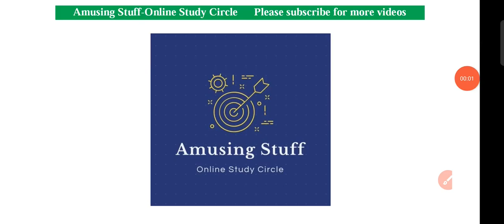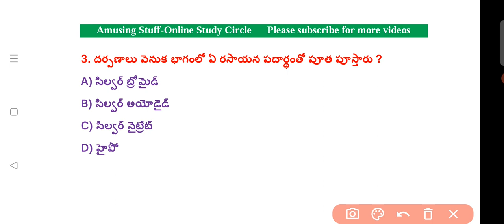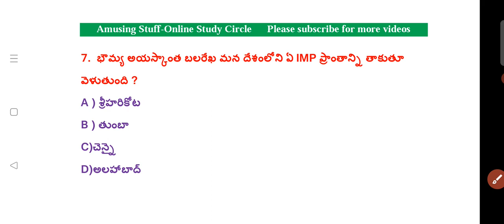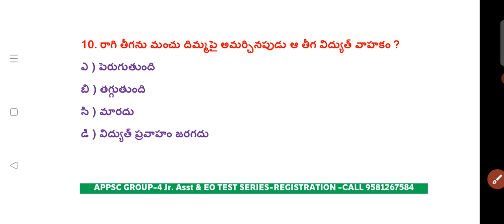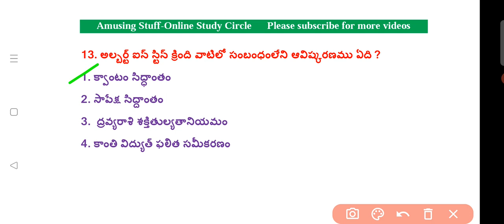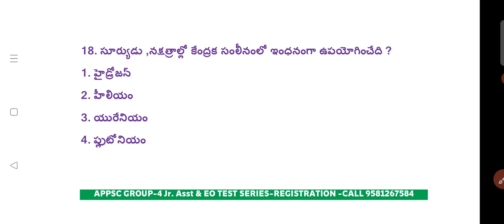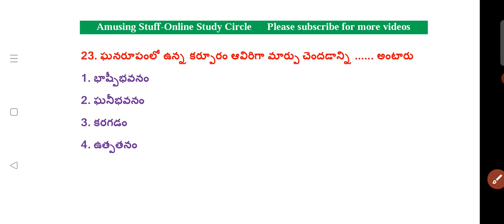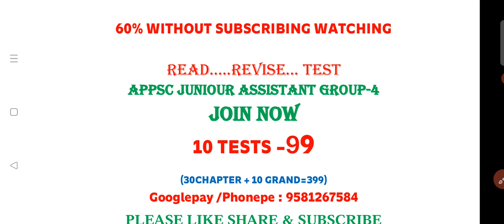Physics Top MCQ's APPSC Group-4 Most Expected Bits Part-16| Very Important| 10 Grand Tests 99/-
10 Grand Tests -99